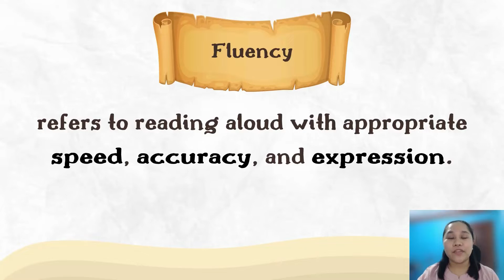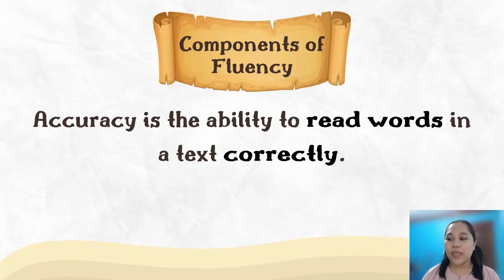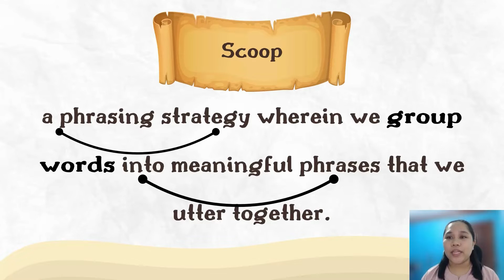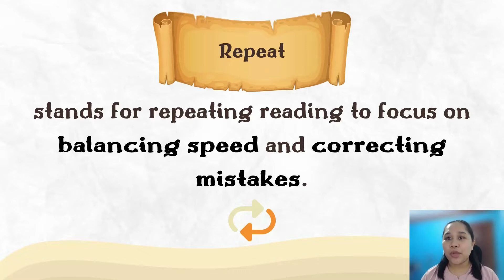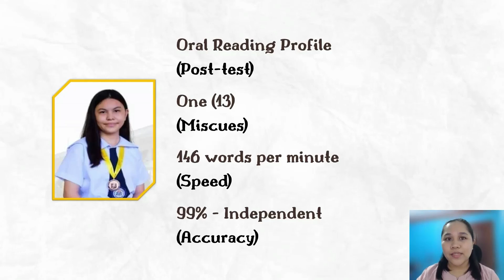Episode 4: FLUENCY by Ashley Lorenzo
Learn the SMR (Scoop. Mark. Repeat) Strategy to develop or enhance your fluency level.